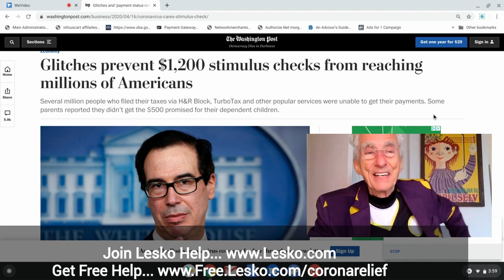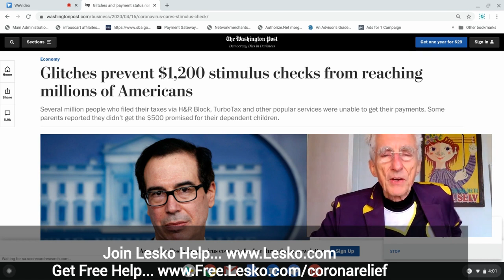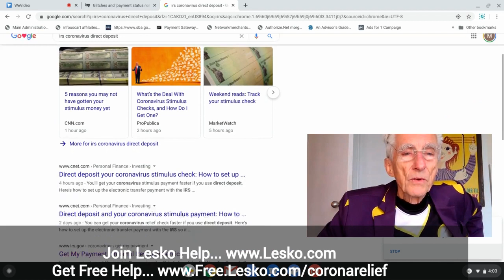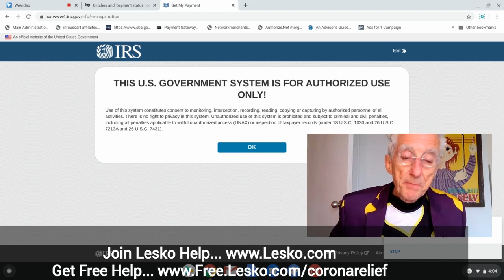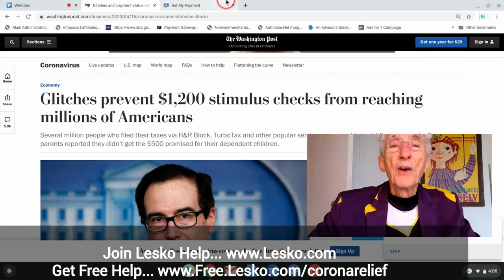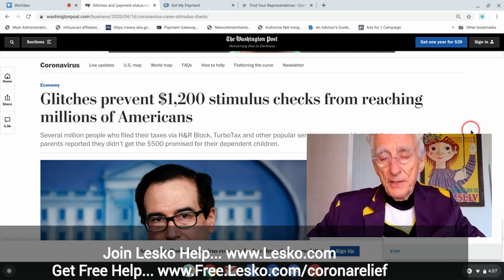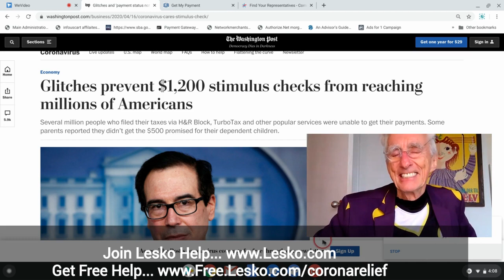Turbo Tax, H&R Block, etc. Are Why 21 Million Didn't Get Their $1,200 Stimulus Checks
Matthew Lesko